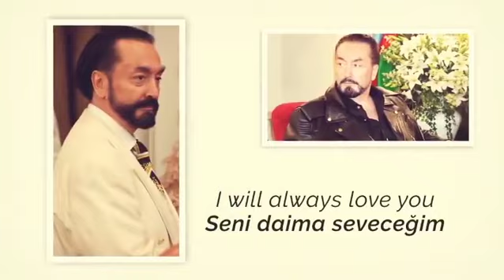İnsan sevdiğini bırakmaz. Sonsuz sevdiğim Adnan Oktar'a ❤